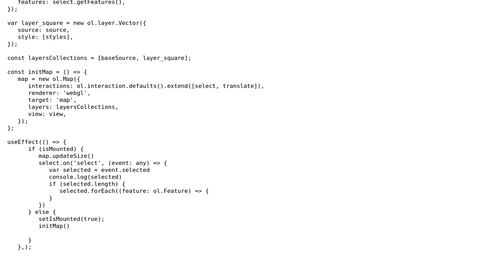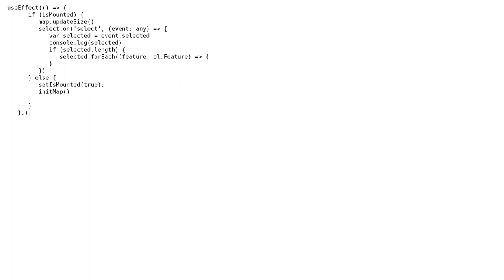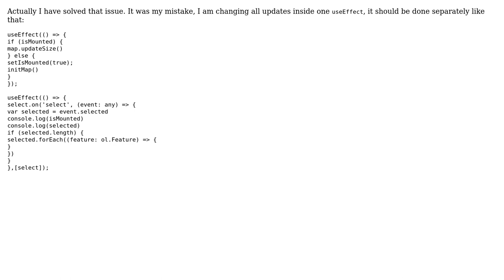GIS: OpenLayers select.on event listener fires multiple times (renders multiple)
With thanks & praise to God, and with thanks to the many people who have made this project possible! | Content (except music & images) licensed under CC BY-SA | Music | Images & others | With thanks to user Kadir Sahbaz user Elvin and the Stack Exchange Network Trademarks are property of their respective owners. You are responsible for your own actions.